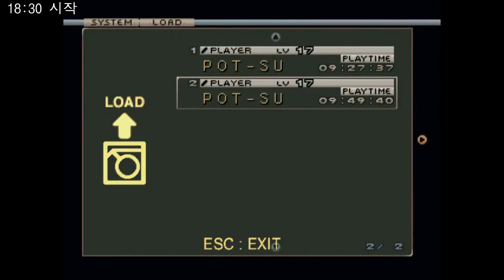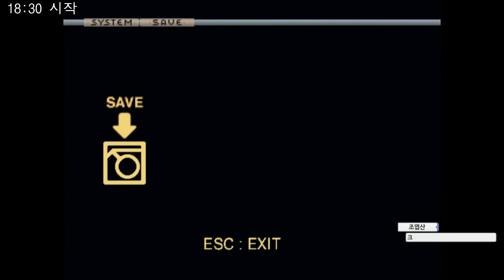그로우랜서 1 (Growlanser 1) - 티피 킥! - 8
그로우랜서 1 (Growlanser 1)
グローランサー